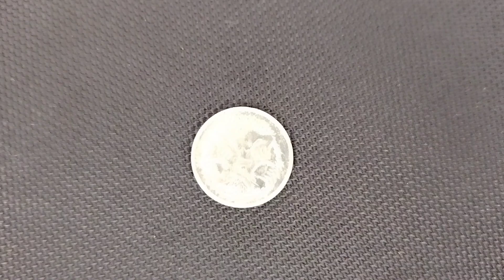What I found while walking today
2007 5 cent coin

Total.  $24.95

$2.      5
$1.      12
50c.    1
20c.    4
10c.    7
5c.      19